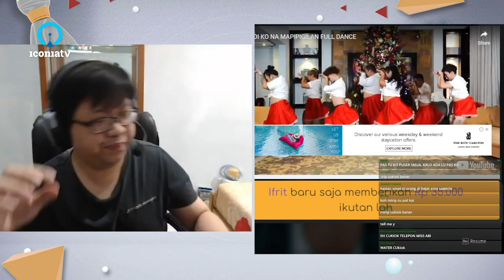Chris Axei Clip: Natal yang Indah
Opening: 0:29